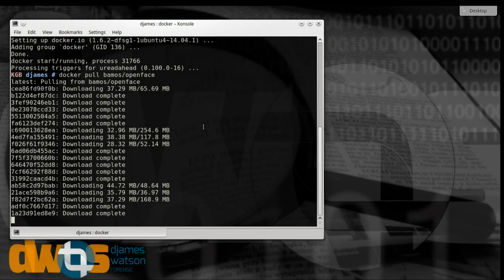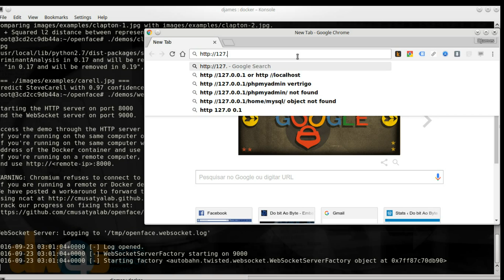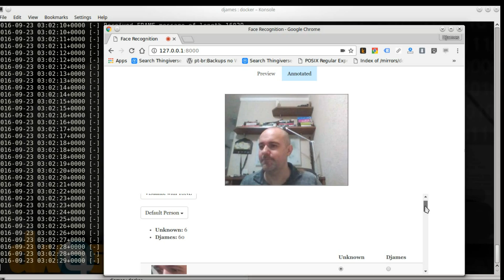openFace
Apresentação breve da utilização em tempo-real do OpenFace, uma grande e promissora ferramenta que em um futuro breve deve ser tornar a melhor ferramenta de reconhecimento facial disponível, envolvendo IA. O artigo relacionado e com tutorial pode ser visto